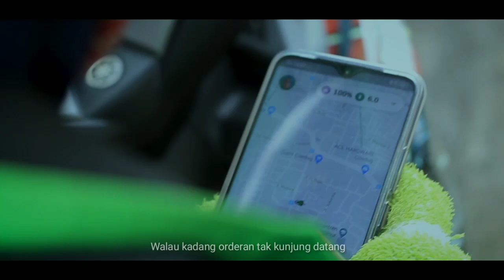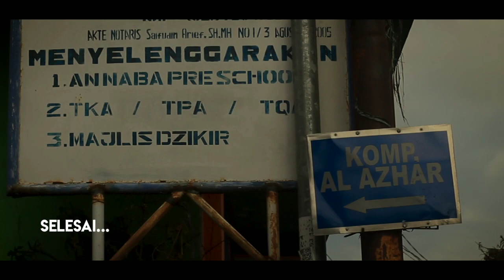LADYJEK (Part 2) | Short Biography | a film by Malik Zulfikar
Malam guyss!

Full Movie Ladyjek udah jadi nih.
Tonton sampe habis yaaa :))

Producer : Mirza Zulkarnaen
Director : Malik Zulfikar
Camera : Reka Putra Perdana
Written by : Malik Zulfikar, Arya Gigih Prabowo
Editor : Malik Zulfikar

Lets watch: "Tasyakuran Milad Pa Sugito | Keboen Cikeas 19"